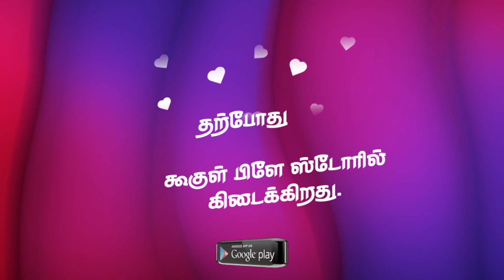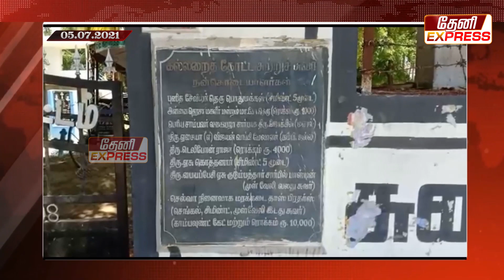தேனி மருத்துவக் கல்லூரியில் அதிசய குழந்தை மீண்டும்?||Theni medical college||theni born baby issue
தேனி மாவட்ட செய்திகள், அணைகளின் நீர்மட்டம், மழை நிலவரம், உழவர்சந்தை நிலவரம், சினிமா, ராசிபலன், ஏலக்காய், மிளகு விலை உள்ள அனைத்து தகவல்களையும் தேனி மாவட்ட மக்களுக்காக உடனுக்குடன் வழங்குவதற்காக பிரத்தியேகமாக துவங்கப்பட்டது தேனி எக்ஸ்பிரஸ் ஆன்லைன் மீடியா நெட்வொர்க்.

தற்போது ஆண்டராய்டு பிளேஸ்டோரில் கிடைக்கிறது.

Theni medical collage baby names
Thamaraikulam
Theni medical collage issues
Theni district news today in tamil
Theni news today
theni district news